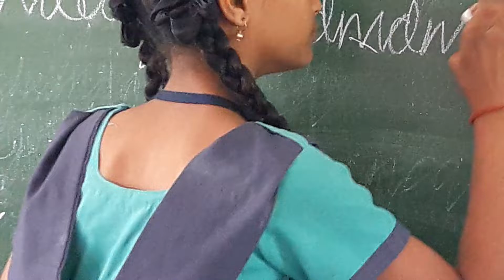Cursive hand writing